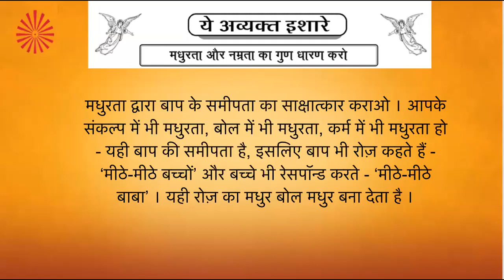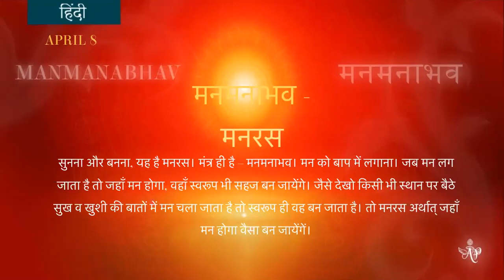English April 9, 2022 Mohini Didi Manmanabhav Hindi Class